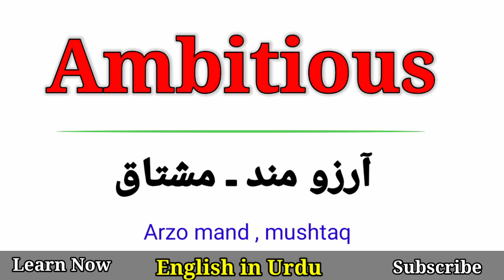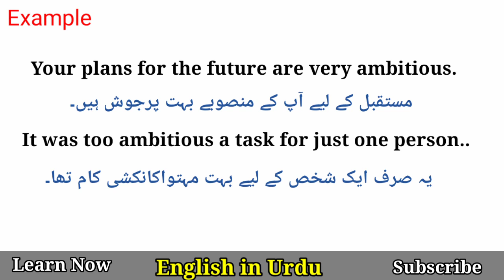Ambitious Meaning in Urdu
Ambitious Meaning in Urdu @EnglishinUrdu
Words Meanings
english vocabulary
vocabulary words meanings
english
English
English topics
Vocabulary in Urdu
vocabulary
vocabulary
ambitious meaning in hindi,
ambitious meaning,
ambitious means,
meaning of ambitious,
ambitious meaning in English,
definition of ambitious,
ambitious definition,
ambitious in dictionary,
ambitious ka kya matlab hot hay,
What is ambitious meaning,
use ambitious in sentences,
How to pronounce ambitious,
Ambitious,
Google dictionary,
Youtube dictionary,
Vocabulary in urdu,
English vocabulary,
Enlgih words meanings,
Dictionary,
English language,
Basic vocabulary,
Vocabulary,
Words meanings,
English Words,
Words Meanings
english vocabulary
vocabineer
vocabulary words meanings
short english
trending English
trending English topics
British
language salad
short viral vocabulary
viral english
ilets vocabulary
new vocabulary
English language